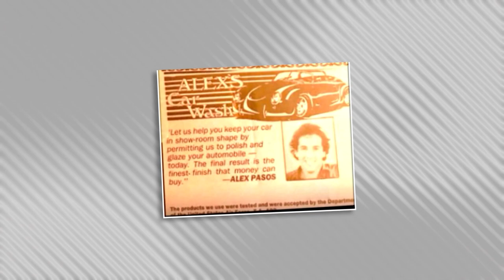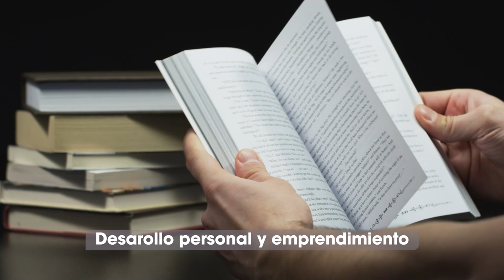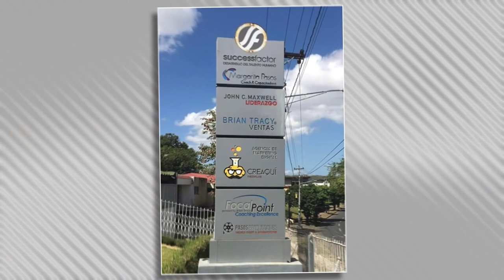LA MENTE CREA LO QUE LA MENTE CREE // ALEJANDRO PASOS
🚀No te pierdas mi conferencia este 10 de agosto en Los Angeles para que aprendas a programar tu mente para el éxito y la abundancia; adquiere tus tickets